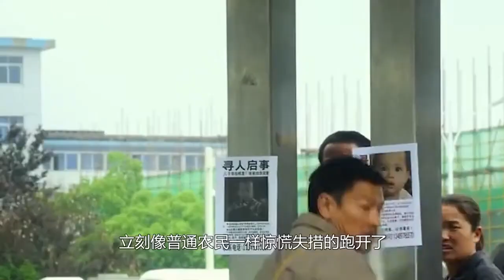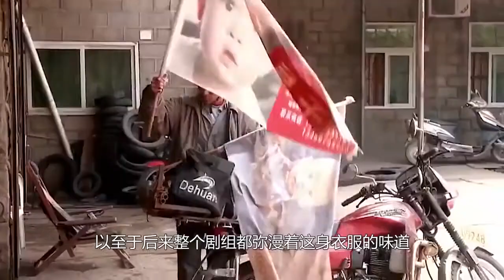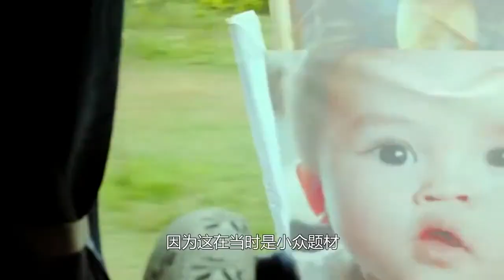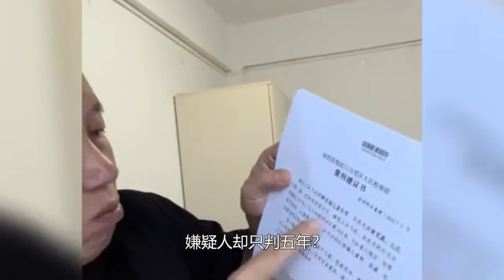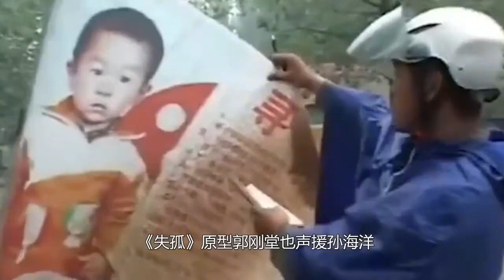坚决不用替身硬挨渔妇耳光，刘德华蹲路边吃盒饭无人认出，却撞见小鲜肉耍大牌！【叮当不吃娱】